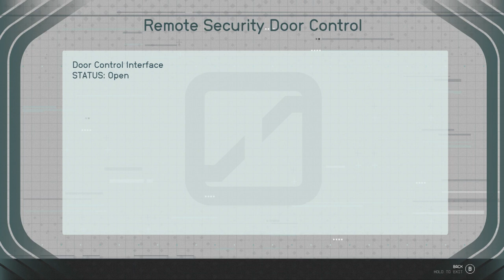Starfield #57 SURGICAL STRIKE